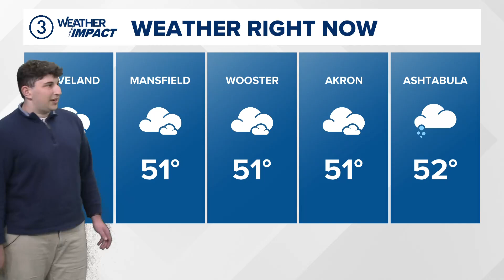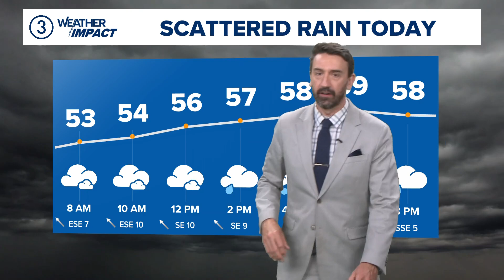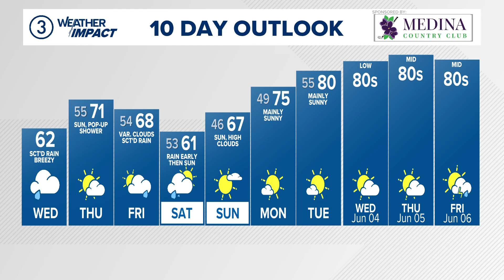Cleveland weather forecast for May 28, 2025: Meteorology student Eli Posa joins 3News' Matt Wintz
Meteorology student Eli Posa joined 3News’ Matt Wintz early this morning to help deliver the Cleveland weather forecast. Thanks for the help, Eli!